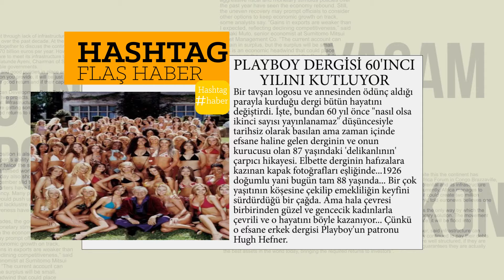PLAYBOY DERGİSİ 60'INCI YILINI KUTLUYOR